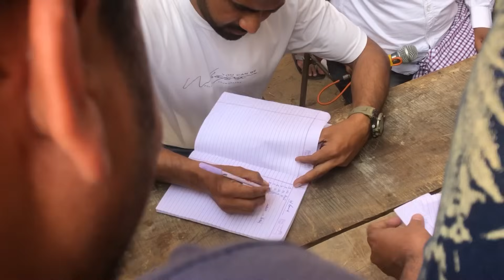Sahil Malik ने सबके filter फाड़ दिए सबके Kasni Jhajjar Tochan Turnament 1st 🎉 Position Ak47 💯🥇👑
Sahil Malik ने सबके filter फाड़ दिए Kasni Jhajjar Tochan Turnament 1st 🎉 Position Ak47